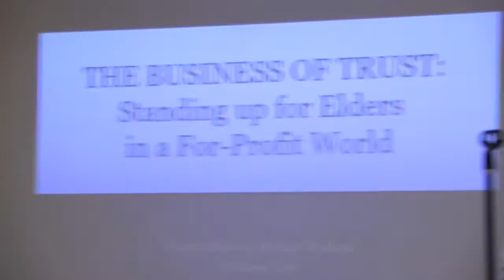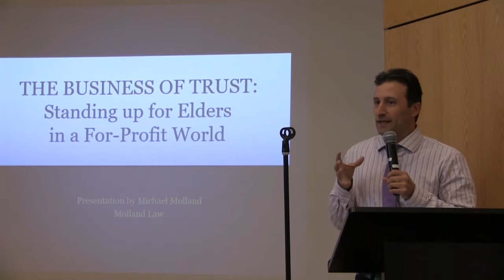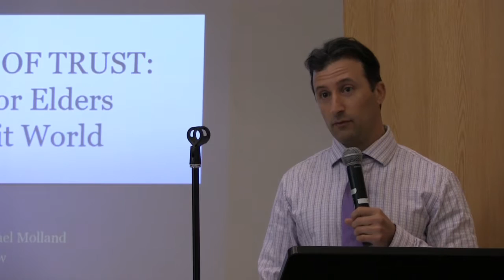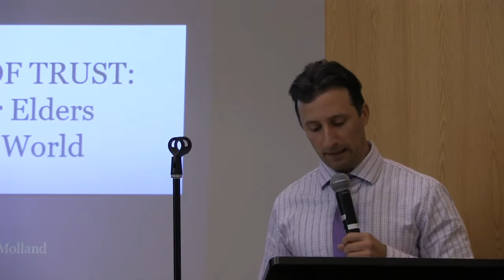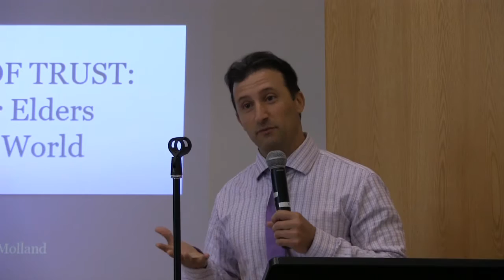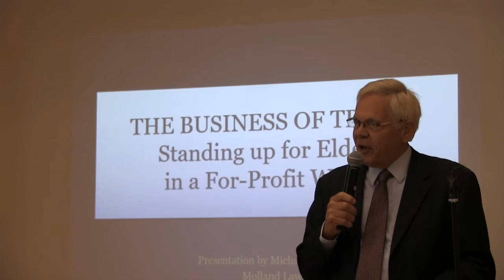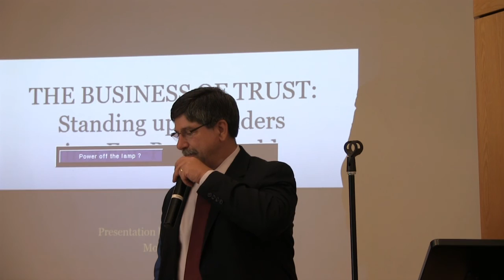SOA Meeting 2016 06 Featured Speaker Tony Chicotel and Michael Molland